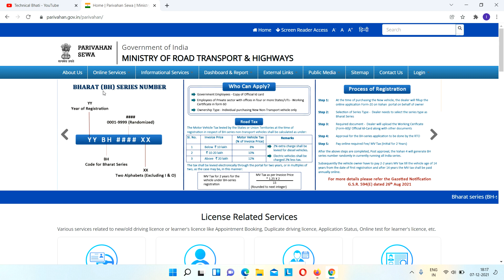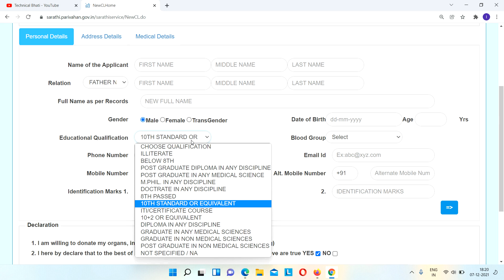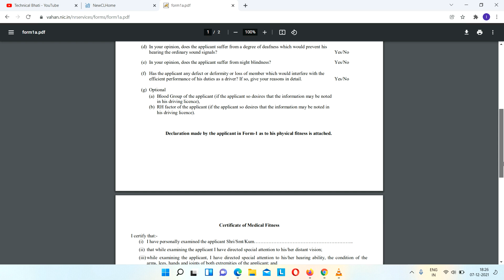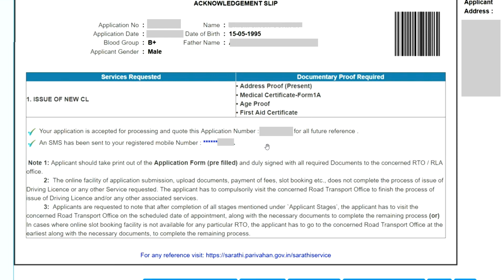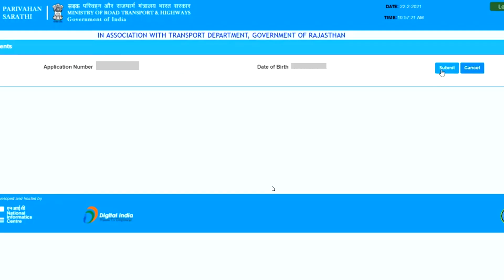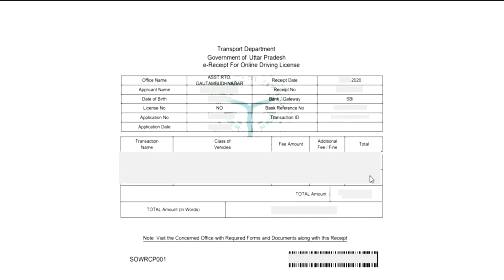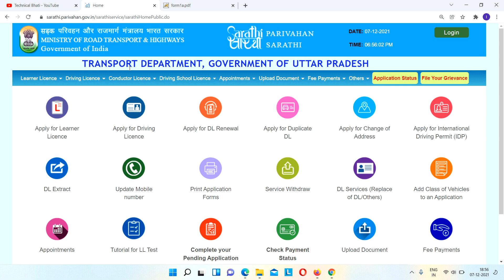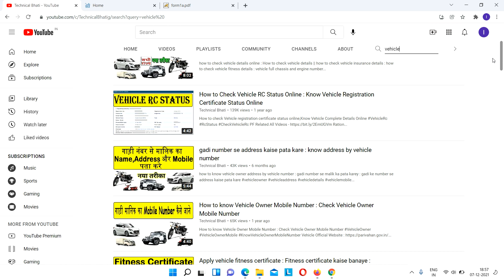How to apply conductor licence online 2024 : कंडक्टर लाइसेंस ऑनलाइन कैसे बनवाएं